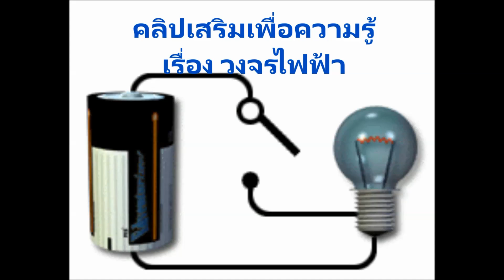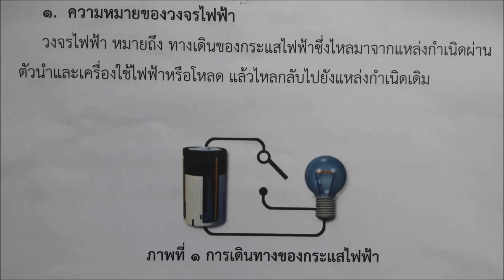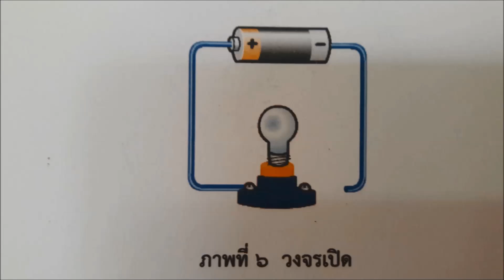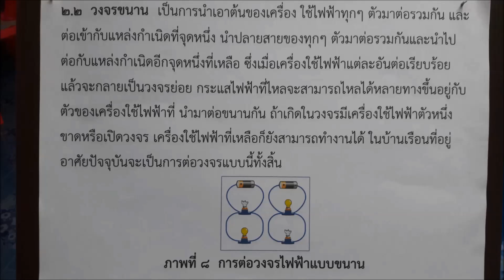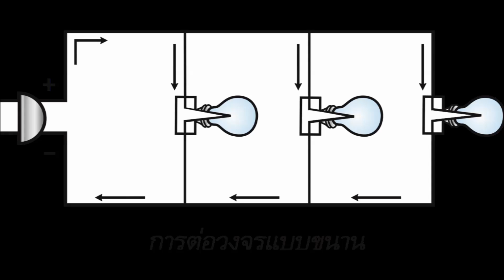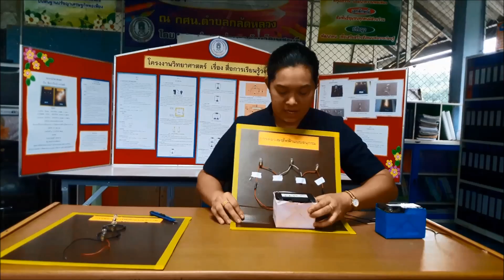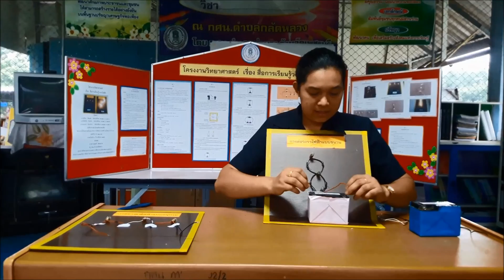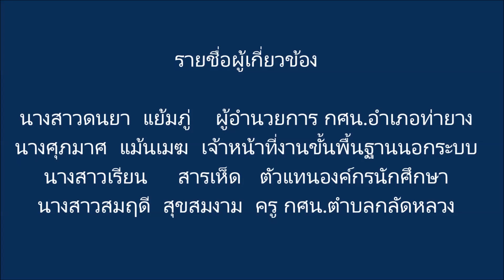วิทยาศาสตร์ ม.ปลาย เรื่องการต่อวงจรไฟฟ้า (sc314005)